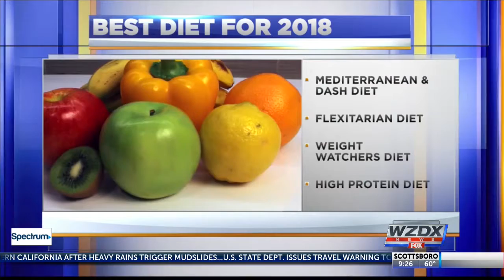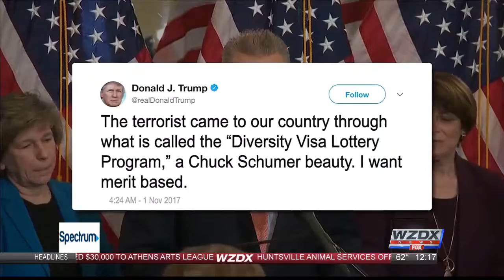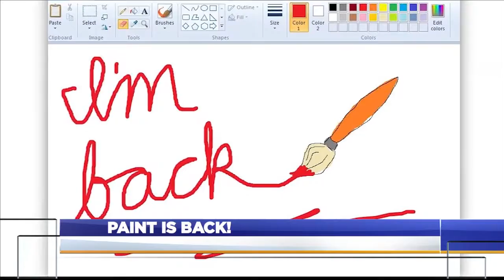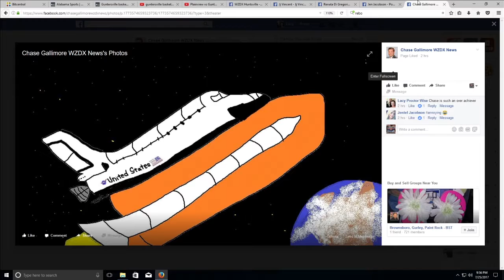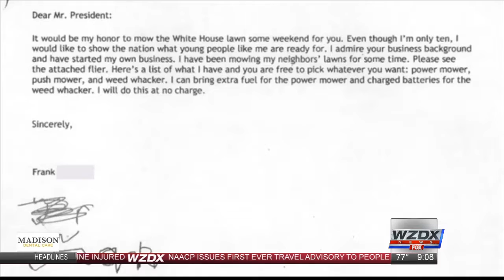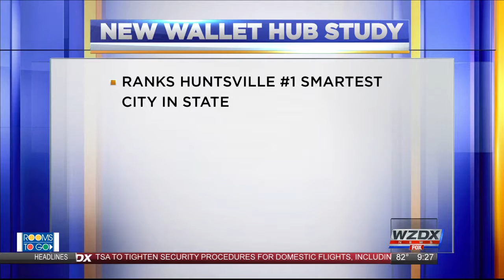Anchor Jen Jacobson